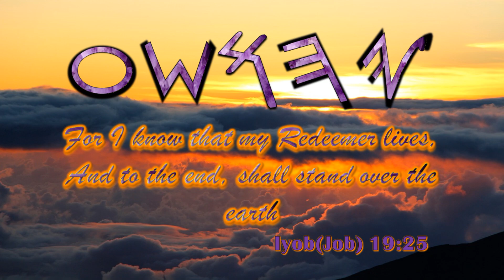Kingdom come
Let your kingdom come and will be done.